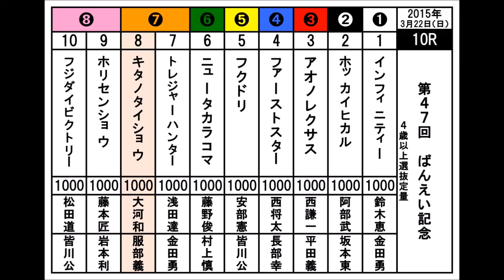第2回ばんスタトレーナー服部調教師（2016.10.30）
今回のばんスタトレーナーは服部義幸調教師が登場。ふれあい動物園のの園長先生として子供たちからも大人気先生です。